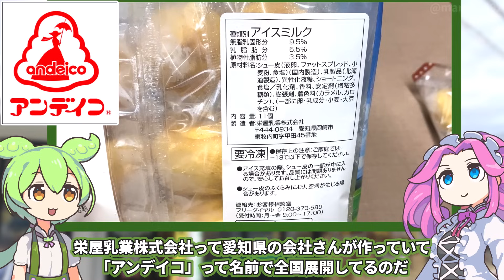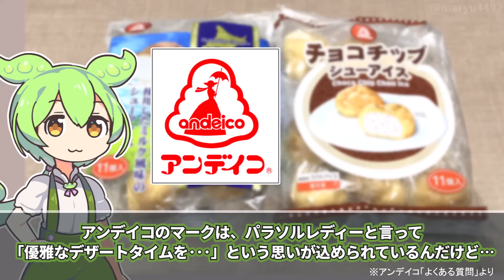業務スーパーで買った「アンデイコのシューアイス（338円）」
業務スーパーのシューアイスを食べて欲しいと
リクエストをもらったので買ってみました。
今回は業務スーパーのプライベートブランドではないようです。

次回：トップバリュの黄色いヤツ「ゆでずに簡単!水でほぐすだけ 細うどん（177円）」
前回：「シリーズ累計本数35億本突破！進化が止まらない！」

【参考】
アンデイコ

（立ち絵）坂本アヒル
im10788496/im10791276